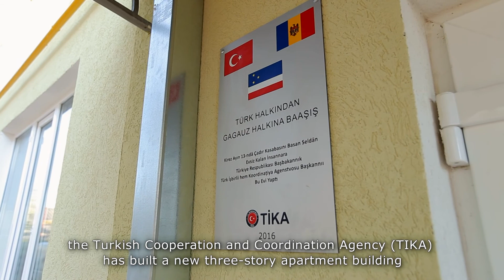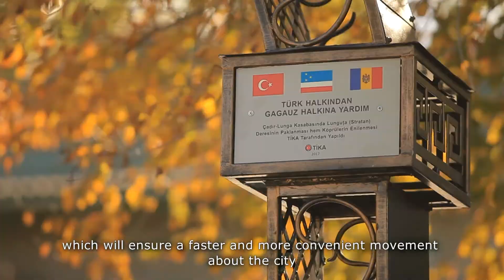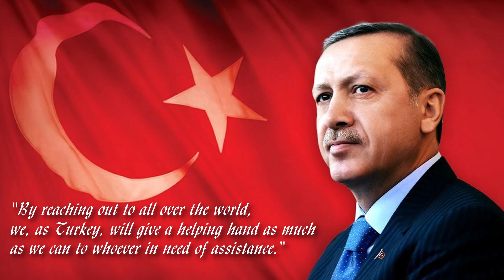TİKA Built Apartment For Flood Victims in Gagauzia, Moldova